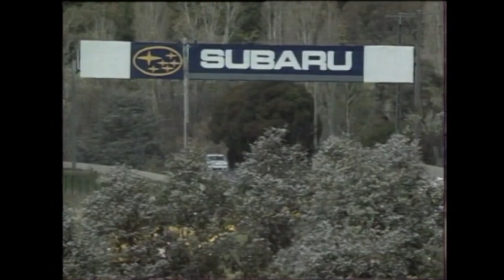Allan Grice - 1992 Tooheys 1000 - Bathurst Top 10 Shootout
The first runner in the Tooheys 1000 Top 10 shootout of 1992. Allan Grice behind the wheel of the Holden Racing Team VP Commodore running in the then new 1993 specification complete with the new aerodynamic body kit, spoiler and the 5L Chevrolet engine.

For historic and educational purposes only.

PLEASE NOTE
Due to copyright we are unable to upload the top 10 shootout laps of Tomas Mezera, Peter Brock and Tony Longhurst.